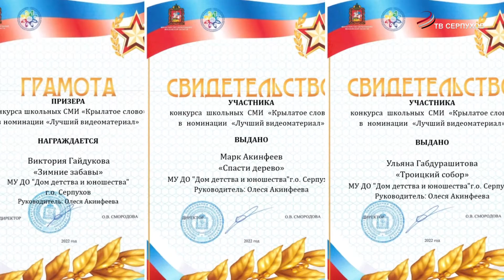«Школьное телевидение Серпухов» признали «Лучшим школьным телепроектом» в Подмосковье!